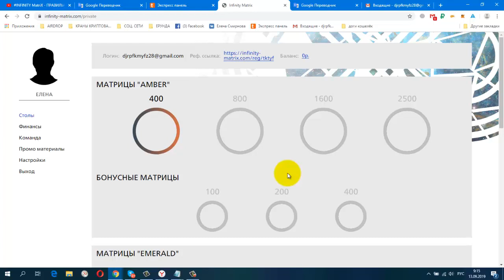INFINITY MatriX - ПРАВИЛЬНАЯ РЕГИСТРАЦИЯ! ВХОД 400 РУБ.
ПРИ РЕГЕ ПРОПИСЫВАЕМ ИМЯ ФАМИЛИЯ ОТЧЕСТВО , ЛОГИН , ЕМАЙЛ АДРЕС ( ВХОД В ПРОЕКТ ПО ЕМАЙЛУ ) , ПАРОЛЬ, ТЕЛЕФОН В ФОРМАТЕ с цифрой 8